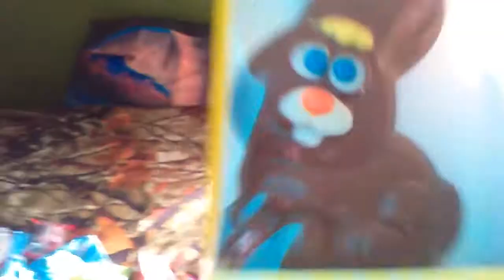My Easter!! And Happy Easter!!